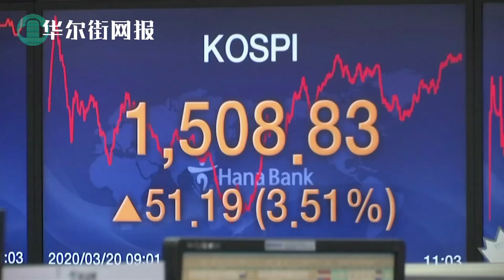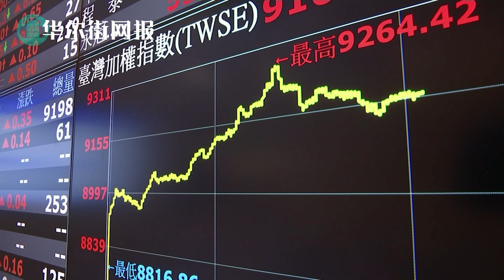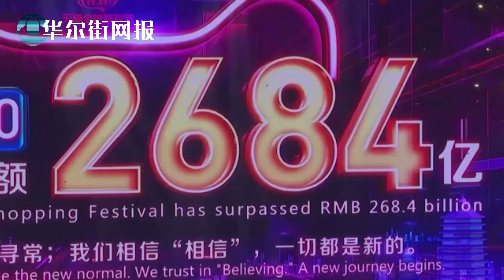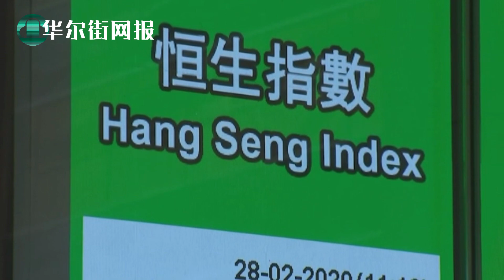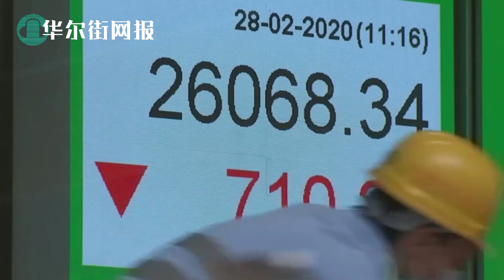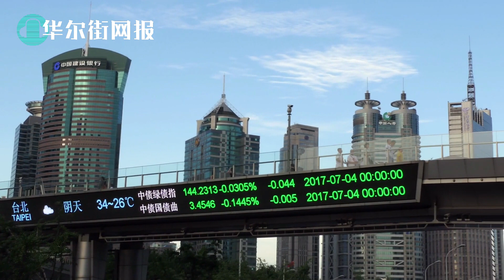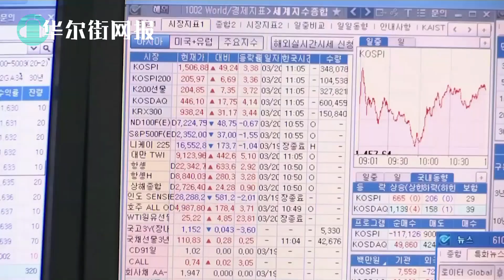北京高层对股市涨速不安，基金减持退场；国际银行对中国客户紧急审计！撇清面临制裁官员企业；美证券交易委员会约谈纳斯达克浑水高层：商议中企有序退市方案；英国政府批准李嘉诚投资10亿英镑打造香港城【字幕版】